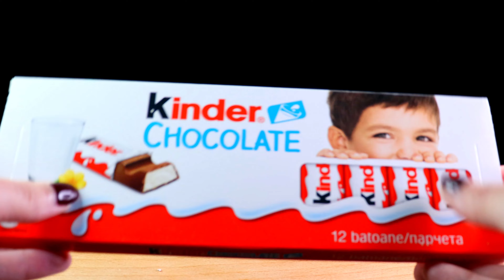ASMR CHOCOLATE (KINDER, RITTER SPORT, FIN CAREE) MUKBANG EATING SOUNDS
This is an Mukbang No talking CHOCOLATE PARTY. If you are a chocolate lover this is perfect for you! Crunchy, sweet and yummy Get relaxed with every bite.

0:33 - Kinder Chocolate (everyone loves kinder haha)
1:10 - Ritter Sport Chocolate with Coconut (it's the most delicious chocolate!)
2:52 - Fin Carre Chocolate with crispy caramel (this is so crunchy)
4:19 - Fin Carre Bubble Milk Chocolate (bubble chocolate is melting in your mouth)
5:57 - Fin Carre White Chocolate with Strawberry Crisps (the combo of white chocolate with strawberries it's rainbow in your mouth, very yummy)

ASMR ROTISSERIE CHICKEN, POTATOES, CORN BREAD MUKBANG